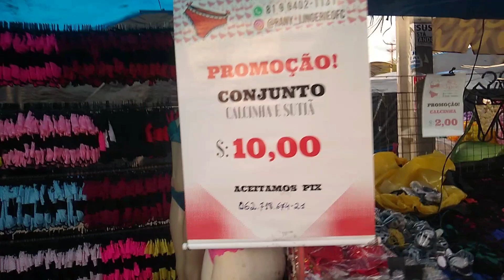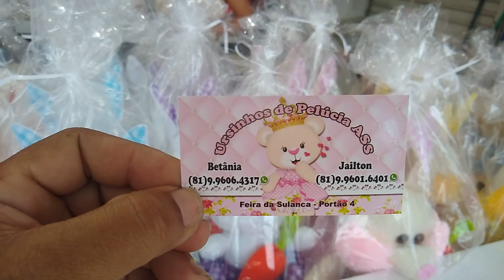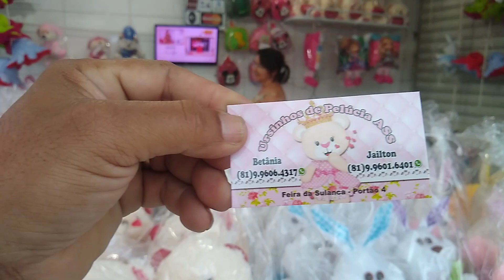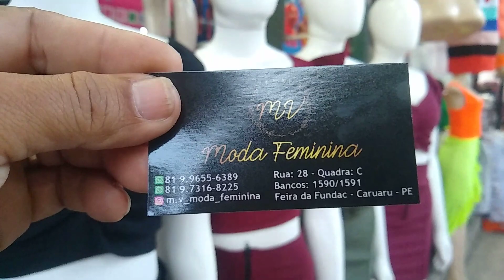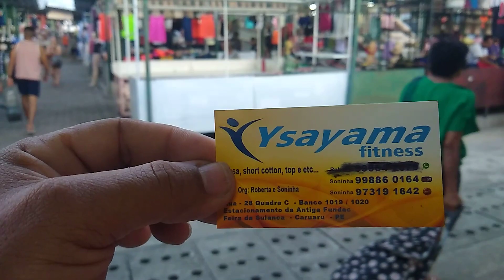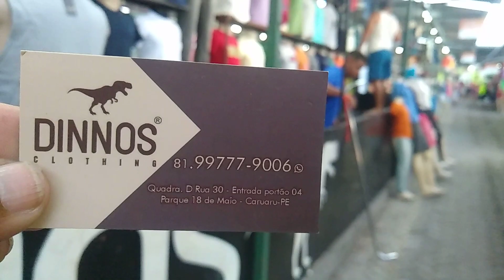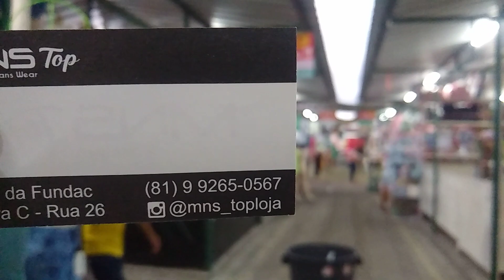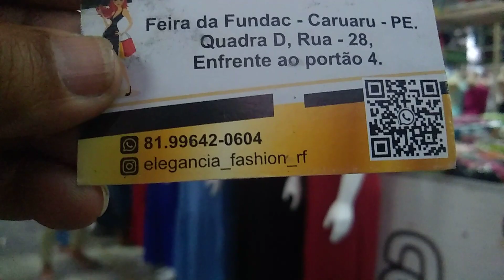Caruaru feira da sulanca uma feira diferenciada ❤️